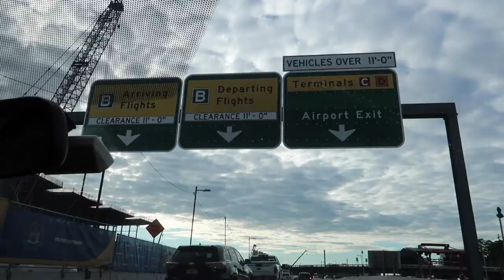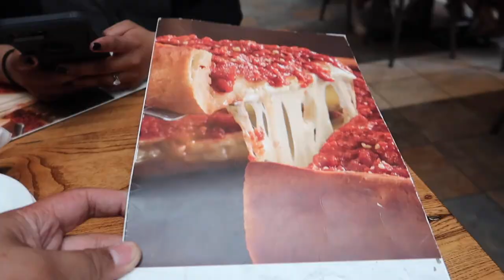We Go to Chicago!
Day 1 in this beautiful city!

Visited Millennium Park, Giordano's, & the Navy Pier!
Hope you enjoy these clips!

Track featured:
sunrise - Arbour